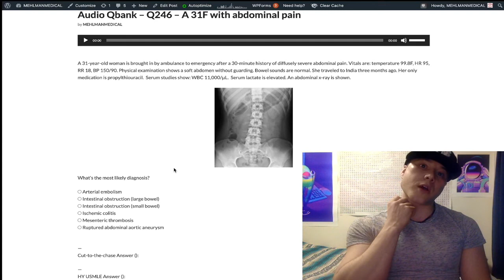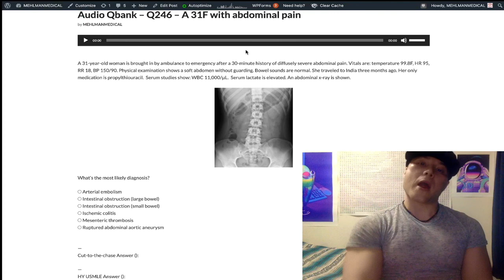HY USMLE PATHOLOGY - # 246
Audio Qbank - Q246 - A 31F with abdominal pain